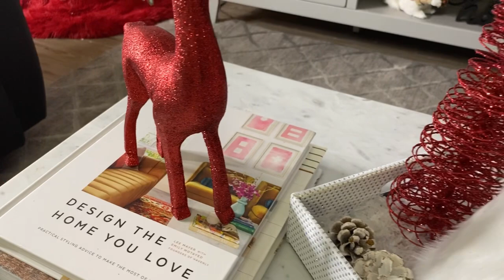NEW* 2021 CHRISTMAS HOME TOUR | Christmas Decorating Ideas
Hi welcome back to another video. In today’s video I will be sharing my 2021 Christmas Home Tour. ENJOY!